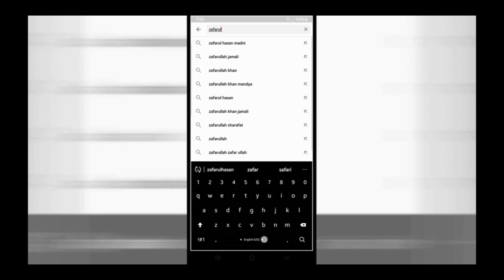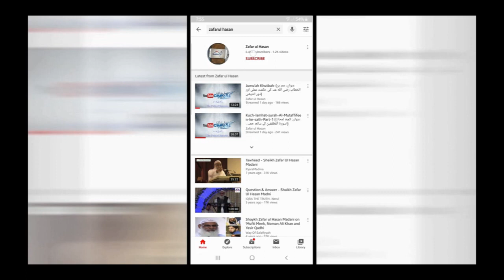201-Kitaab-Us-Salat-Bab-al-Janayez-Part-15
Bulugh Al-Maram is based upon the Ahadith of our Prophet which have been the sources of Islamic Jurisprudence. Al-Hafiz Ibn Hajar Al-Asqalani (Hijrah 777-853) has recorded the true significance of the Ahadith and their origins & also made a comparison of the versions , if the sources are more than one.

وَعَنْ سُلَيْمَانَ بْنِ بُرَيْدَةَ عَنْ أَبِيهِ قَالَ: كَانَ رَسُولُ اَللَّهِ ‏- صلى الله عليه وسلم ‏-يُعَلِّمُهُمْ إِذَا خَرَجُوا إِلَى اَلمَقَابِرِ: { اَلسَّلَامُ عَلَى أَهْلِ اَلدِّيَارِ مِنَ اَلْمُؤْمِنِينَ وَالْمُسْلِمِينَ, وَإِنَّا إِنْ شَاءَ اَللَّهُ بِكُمْ لَلَاحِقُونَ, أَسْأَلُ اَللَّهَ لَنَا وَلَكُمُ الْعَافِيَةَ } رَوَاهُ مُسْلِم ٌ 1‏ .‏
‏1 ‏- صحيح.‏ رواه مسلم ( 975 )‏.‏

Sulaiman bin Buraidah narrated on the authority of his father (RAA) that the Prophet (ﷺ) taught us that when we visit graves we should say, “Peace be upon you, O believing men and women, O dwellers of this place. Certainly, Allah willing, we will join you. We supplicate to Allah to grant us and you well being.” Related by Muslim.